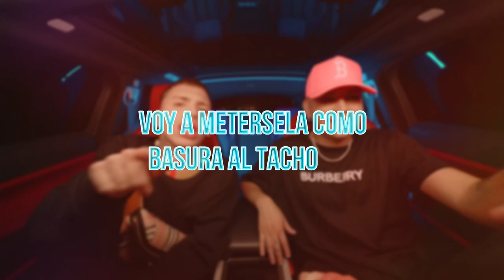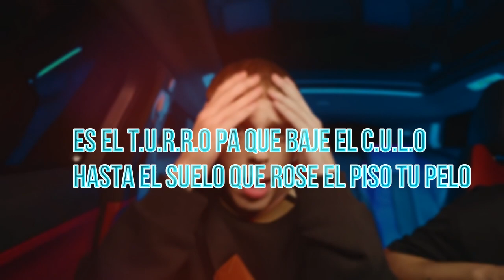PEPPER | DJ TAO Turreo Sessions (Letra)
PEPPER | DJ TAO Turreo Sessions (Letra) ๖ۣۜ 𝓜𝓾𝓼𝓲𝓬 Vengador YB ༻